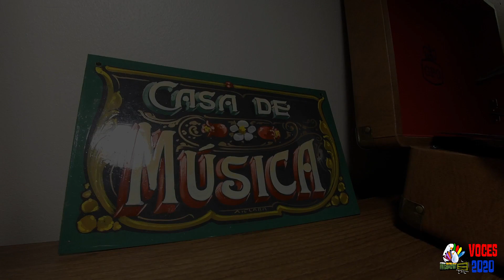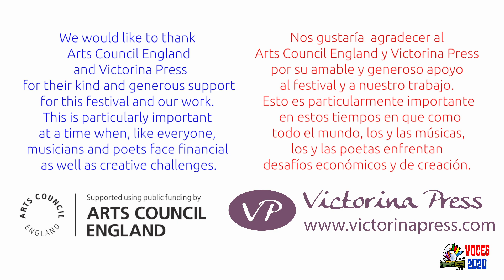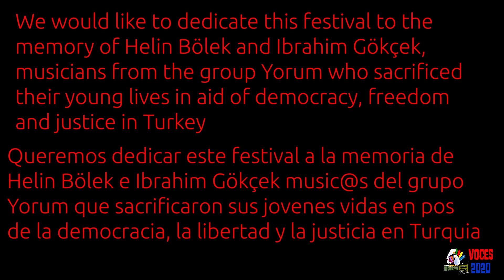Festival Voces - Voices Festival DAY 3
Festival Day 3 – 22nd November
The Festival Voces – Voices Festival promotes and celebrates the creative, cultural and social influence and excellence of Chilean and Latin American culture in the UK from community to international level.
“Our aim in programming and producing the Festival this year in spite of the pandemic crisis is to adapt and confront these strange times by refocussing our energies and resources, being culturally resilient, creative, inclusive and kind, to artists and audiences to fulfil our objective of promoting and celebrating the cultural and social influence and excellence of Chilean and Latin American culture in the UK and the mutual exchange with British and international artists.” Festival Director Mauricio Venegas-Astorga

Filmed and produced entirely during the pandemic the festival line-up features musicians and poets from Chile, England, Argentina, Wallmapu, Holland, France, the Gambia, Nigeria, Peru and Spain.

Programme running order

1. Quimantu: Salaque – Traditional
2. Emma Purslow and David Zucchi: 44 Duos for Two Violins, Sz. 98, BB 104 - B.Bartok
3. Consuelo Rivera Fuentes: Londinium - Consuelo Rivera Fuentes and Allá viene la Gabriela - Consuelo Rivera Fuentes
4. Santiago Jara: Matilde - Francisco Quiroz
5. Margarita Salazar: Caicaivilú - Victor Jara
6. Oluyemisi Obasaju: Songo - R.Pantin & M.Venegas Astorga
7. Daniel y Juan Jiménez: Sirviñaco - Jamie Dávalos & Eduardo Falú and Palmalandó - Juan Jiménez F. & Daniel Jiménez F.
8. ECCO Orchestra: Harper’s Frolic – Traditional
9. Quimantu: Donde - M.Venegas Astorga (Arrangement: Gabriel Nuñez)
10. Laura Venegas-Rojas
11. Quimantu: Will You Still Love Me Tomorrow – Carole King and Gerry Goffin
12. Quimantu: Maromas – M. Venegas Astorga

We’d love to know how you are enjoying the Festival Voces – Voices Festival 2020.

The Festival Voces – Voices Festival is created and produced by Musiko Musika, Tatu Music & Quimantu

We would like to thank Arts Council England and Victorina Press for their kind and generous support for this festival and our work